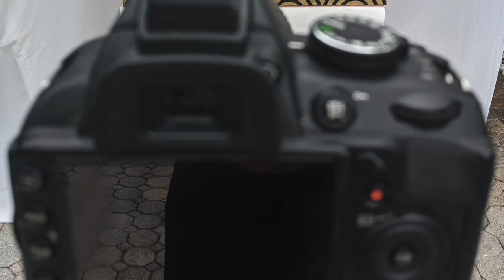The Panda Evolution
The first Panda of 2022 is born in the Metaverse! To celebrate its arrival here is a video of its evolution...

If you would like to adopt 1 of the 10 "Life is Beautiful" Pandas minted you can find them at: